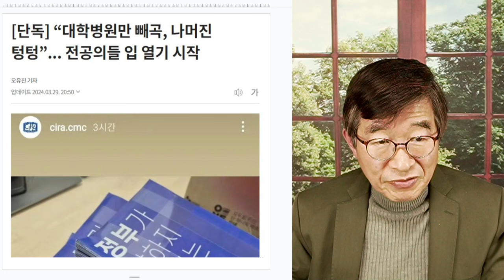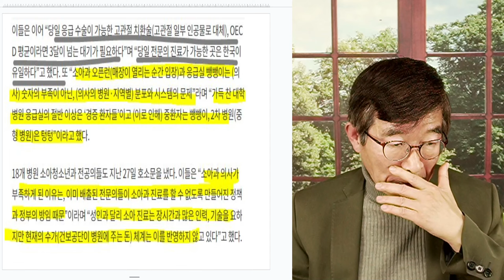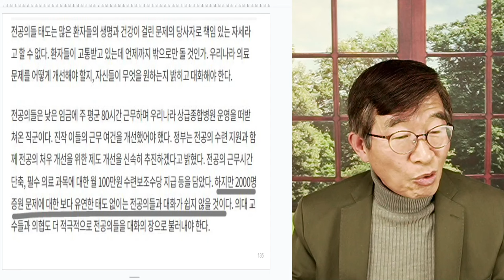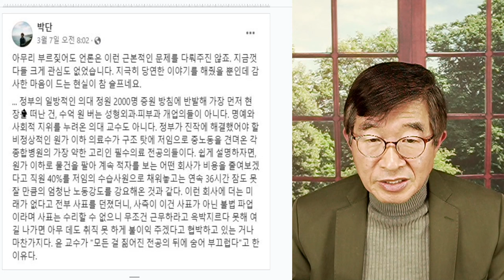전공의들, 강력 반발 / 실상을 정확히 봐야 / 그냥 밀어붙이는 것이 능사가 아냐[공병호TV]